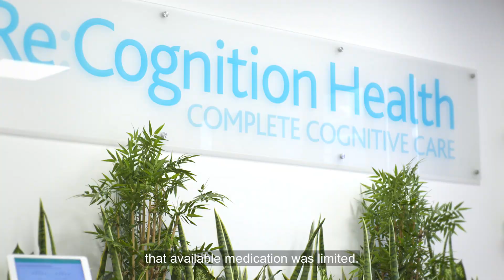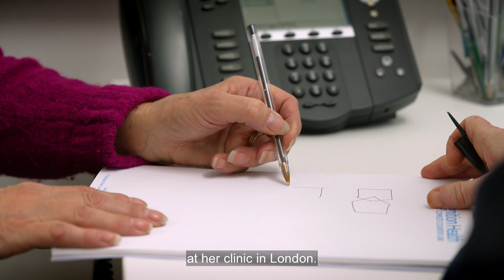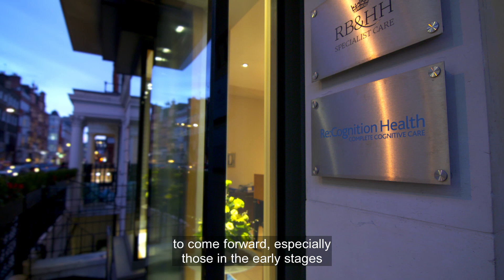Clinical Trials And Research: TauRx: 'Hope in the Age of Dementia'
ITN's Sangeeta Kandola visits pharmaceutical company TauRx, who carry out clinical trials for people living with dementia in order to help find a solution to Alzheimer's disease.

'Hope in the Age of Dementia' is a news-style documentary, presented by experienced news anchor, Sharon Thomas, showcasing the latest developments in care, research and technology, with a special focus on advancing and accelerating solutions for Alzheimer's disease globally.